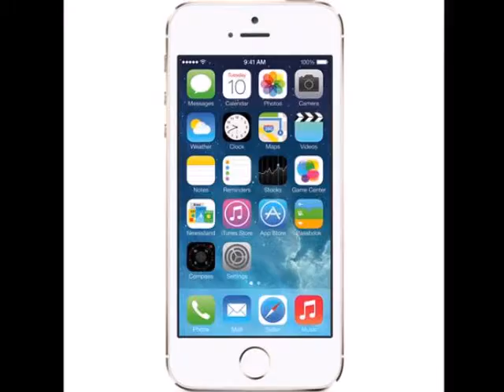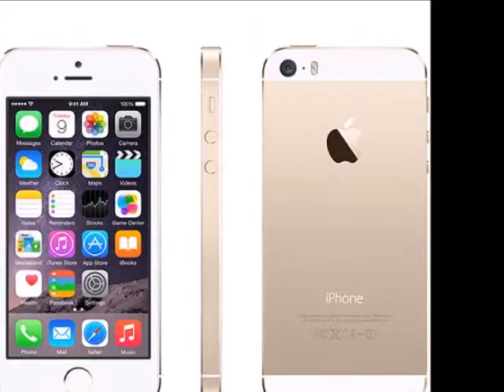RICH GANG YOUNG THUG RICH HOMIE QUAN (THA TOUR PART 1) 18 - Soldier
NARACHAI VONGXAY,Δ▲LUCiDx▲Δ  ,PIGGYPOOPANTS3,iPAD 32GB 1K ViEWS,NARACHAI VONGXAY,Δ▲LUCiDx▲Δ  ,PIGGYPOOPANTS3,iPAD 32GB 1K ViEWS,
18 - Soldier